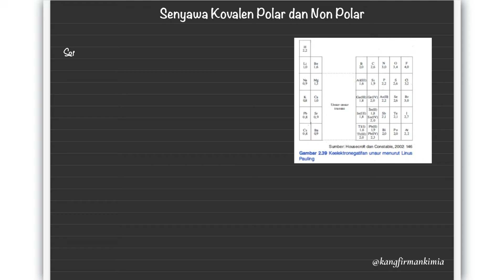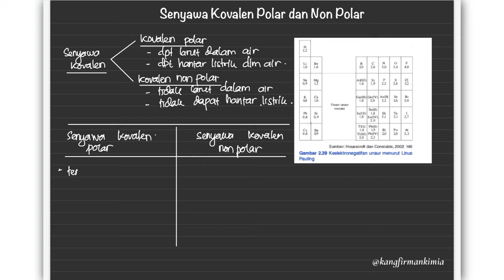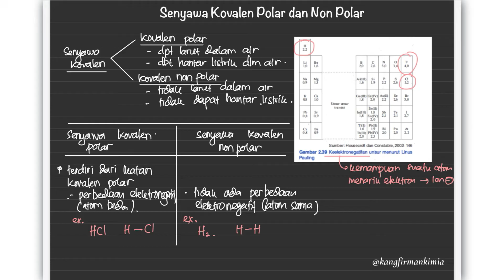Sifat Kepolaran Senyawa Kovalen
📚 Pahami Senyawa Kovalen Polar dan Non-Polar dengan Mudah!
Tahukah kamu bahwa tidak semua senyawa kovalen memiliki sifat yang sama? Dalam video ini, kita akan belajar membedakan antara senyawa kovalen polar dan non-polar, lengkap dengan contoh dan penjelasan yang mudah dipahami.

✅ Apa itu senyawa kovalen polar dan senyawa kovalen non-polar?
✅ Bagaimana cara menentukan polaritas molekul menggunakan perbedaan keelektronegatifan?
✅ Pengaruh bentuk molekul terhadap polaritas (contoh: H₂O vs CO₂).
✅ Contoh senyawa polar seperti HCl, NH₃, dan senyawa non-polar seperti CH₄ dan O₂.
✅ Aplikasi sifat polar dan non-polar dalam kehidupan sehari-hari, seperti larutnya gula dalam air dan minyak tidak bercampur dengan air.

✨ Video ini dilengkapi dengan ilustrasi dan simulasi visual untuk memudahkan kamu memahami konsep polaritas molekul. Cocok untuk siswa SMA, SMK, atau siapa saja yang ingin belajar kimia dasar.

🧪 Timestamps:
0:00 - Intro
0:20 - Tujuan mempelajari sifat kepolaran senyawa
1:30 - Apa itu senyawa kovalen polar dan non-polar?
2:10 - Perbedaan keelektronegatifan dan pengaruhnya pada polaritas
5:33 - Bentuk molekul dan kaitannya dengan polaritas
8:30 - Penutup

💬 Komentar:
Masih bingung dengan konsep senyawa kovalen polar dan non-polar? Yuk, diskusikan pertanyaanmu di kolom komentar!